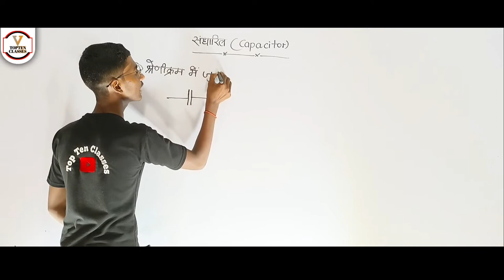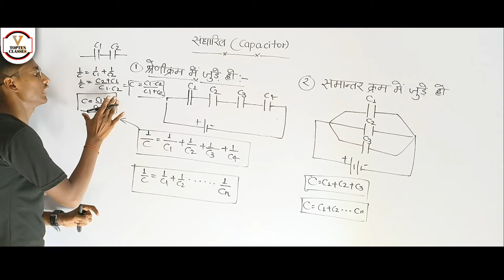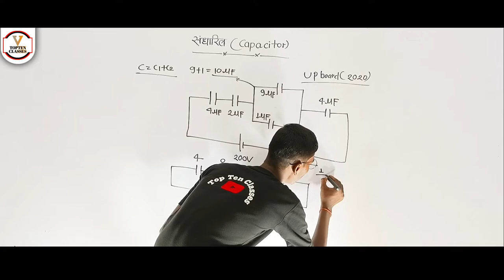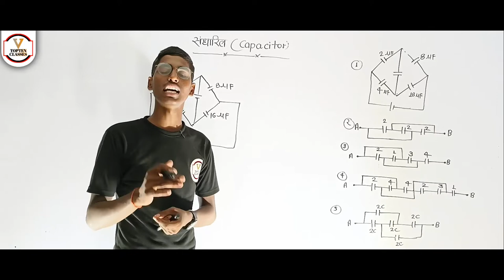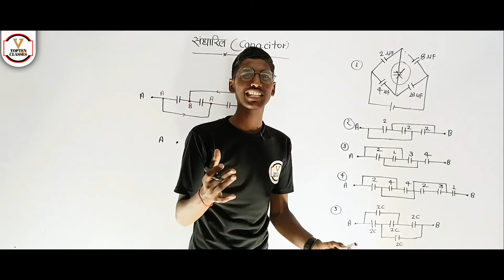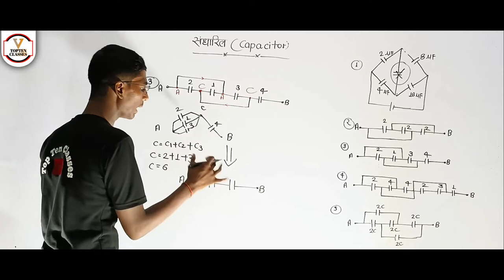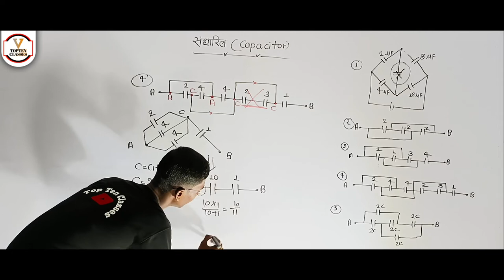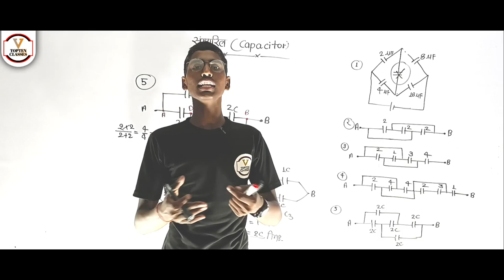संधारित्र का संयोजन | Combinations of capacitor | श्रेणी क्रम संयोजन | समांतर क्रम संयोजन | NEET...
hello student welcome back to my channel student main aap logon Ko is video mein class 12 Physics chapter 2 Vidyut vibhav tatha dharita ka ek very important question bataya hai jiska Naam hai combination of capacitor, sandharitra ka sanyojan, shreni kram sanyojan, samantar kram sanyojan, sandharitra ka shreni kram sanyojan, sandharitra ka samantar kram sanyojan,

Topic covered

1-class 12 Physics chapter 2
2-sthir vaidyut vibhav tatha dharita 3-combinations of capacitors
4-sandharitra ka sanyojan 5-samantar kram sanyojan
6-shreni kram sanyojan
7-sandharitra ka samantar kram sanyojan
8-sandharitra ka kram sanyojan 9-class 12 Physics important question 2021